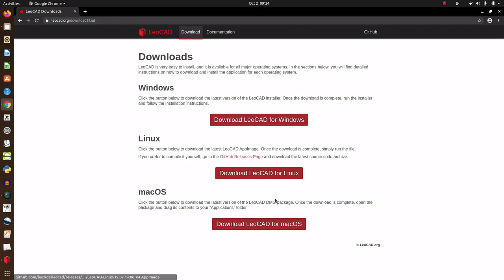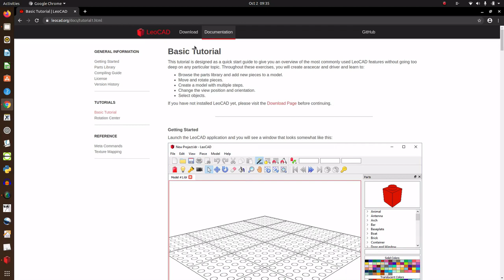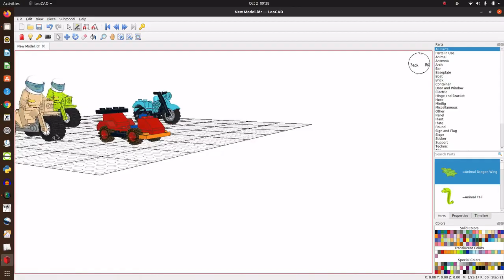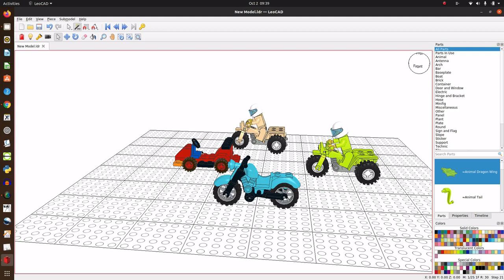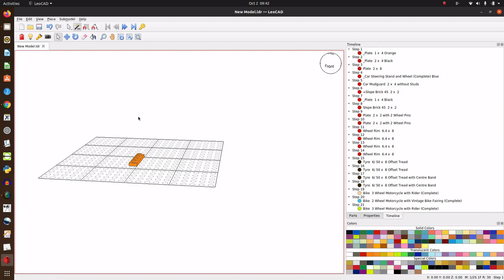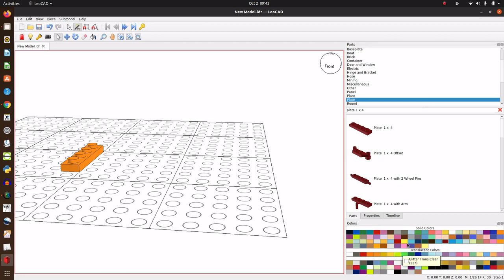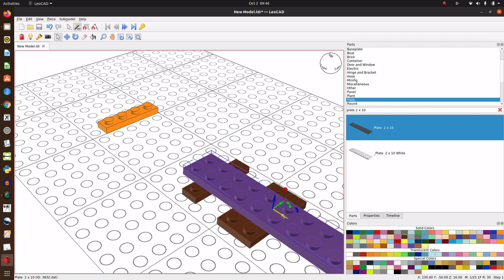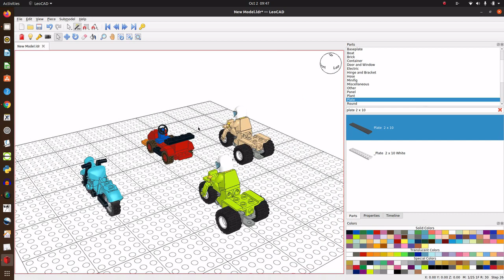LeoCAD tutorial for School kids and Other want to Practice CAD(hindi)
LeoCAD Tutorial